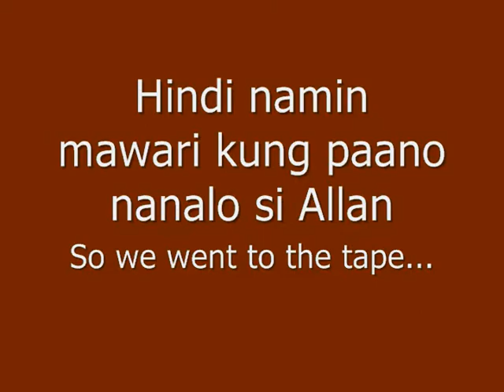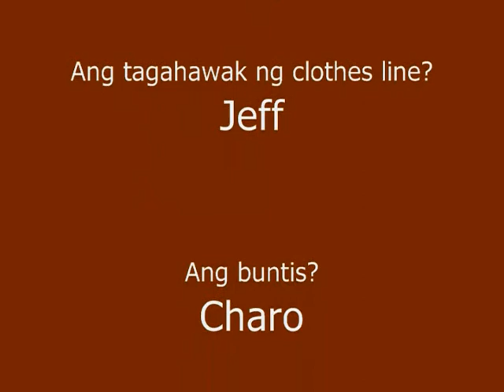Clothes Pin Game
Allan wins the clothes pin game.  When we went looking for evidence, eto ang nakita namin!  hmmm  I smell something fishy...  ay may katabi pala akong isda :)